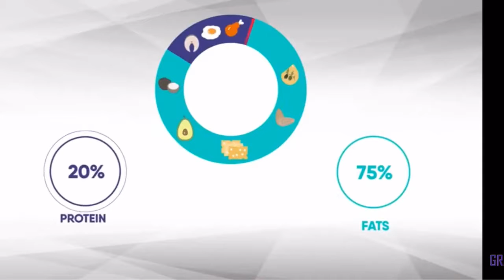The Truth About Keto Diet : A Detailed Beginner's Guide to Keto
The recommendation for the ketogenic diet is that it should only consume about 5-10% of the daily calories of carbohydrates, 70% of the calories from fat and the remaining 20-25% of proteins.

The ketogenic diet is a very low-carb, high-fat diet that shares many similarities with the Atkins and low-carb diets. It involves drastically reducing carbohydrate intake and replacing it with fat. This reduction in carbs puts your body into a metabolic state called ketosis.